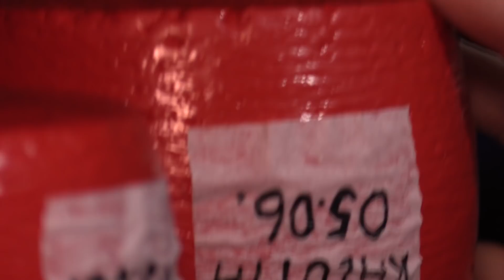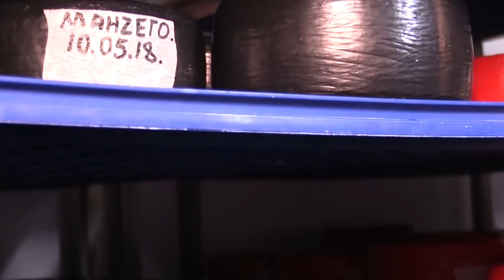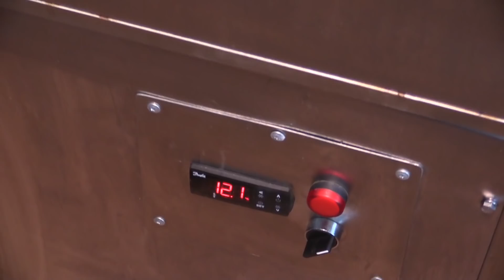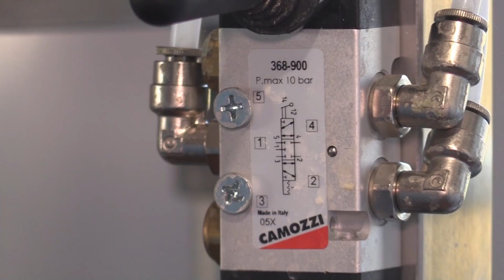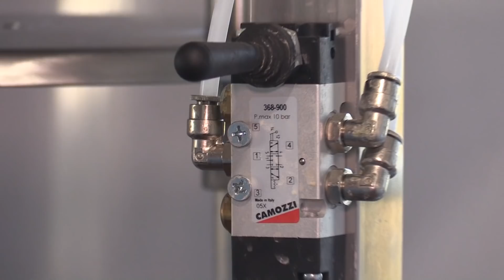Овечий сыр. Оборудование сыроварни. Ферма Покров.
Оборудование сыроварни. Виды производимых овечьих сыров. Тверская область. Июль 2018 г.
ЖМИ 👇ЕЩЁ👇 - ТАМ ВСЁ САМОЕ ВКУСНОЕ!